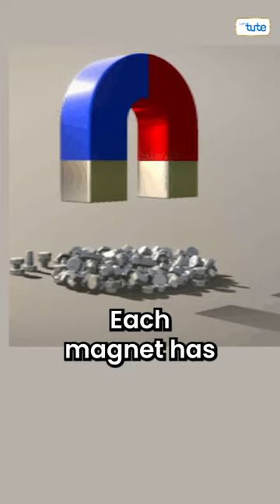How Do Magnets Work? 🧲🧲 | Magnetic Fields | Physics | Science | Letstute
In this video, we'll explore the fascinating world of magnets and learn how they work. Have you ever wondered why magnets attract or repel each other? Or how they can stick to metal surfaces without any visible means of support? We'll answer these questions and more as we delve into the science behind magnetic fields. You'll discover the difference between north and south poles, and how they interact to create a magnetic force. We'll also explain the concept of magnetic domains and how they contribute to the overall magnetic properties of a material. Whether you're a science enthusiast or just curious about the world around you, this video is sure to provide a simple and engaging explanation of how magnets work. So, join us as we explore the fascinating world of magnetic fields!

Head to our website for free courses and also affordable courses on your favorite subjects!